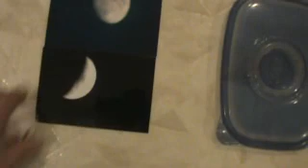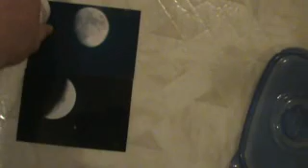Moon BaseBall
video of Moon BaseBall